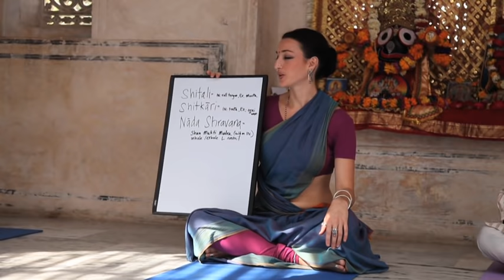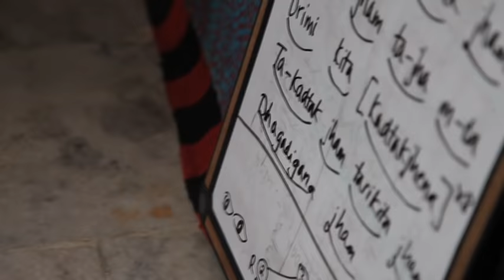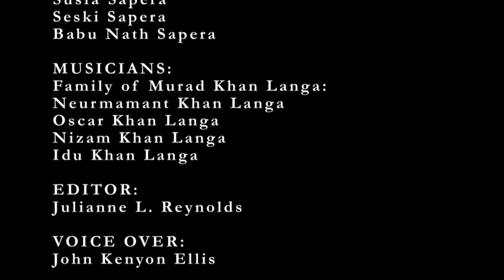The Power of Dance - Colleena Shakti Documentary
Never has there been an artist to capture the essence of dance with such grace and respect as Colleena Shakti. She has been living in India for the past 15 years, studying Odissi and Rajasthani dance and using these art forms to express it on stage around the world through her own unique dance form called Fusion. Her mind is focused on higher aspirations - transcending the mundane, living beyond the ordinary. It's not the form of the dance that captures the audience when watching Colleena, but her thirst for the divine, and that alone is transformative.

Colleena dedicates her life and dance to the power of her "lineage" and guru. But its even beyond that, for it takes passion to stay on a path that has many challenges for an American living in India, and being a foreigner. This inner calling to know and seek truth has not only changed her life, but changes those that have seen her on stage and have studied with her at the, Shakti School of Dance in Pushkar, India.

This short documentary, shot in India and the US, captures the essence of her mission to teach the importance of lineage, but it also captures the essence of the mystical path of that Colleena walks, in the world, on the stage and at home in India. Her students can only lend the most humble voice to Colleena's hard work as a teacher and dancer, but to Colleena the role she admires the most in her life is that of her being a "student", and staying curious, and striving for something higher.
Filmed and produced by Julianne Reynolds